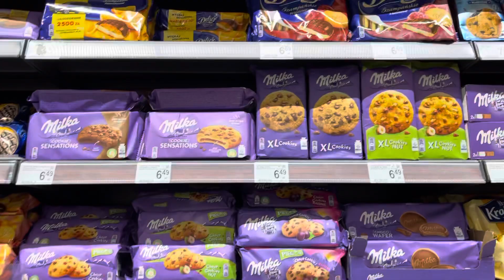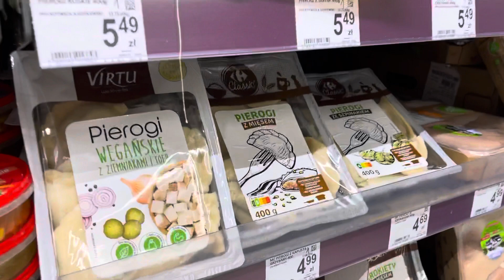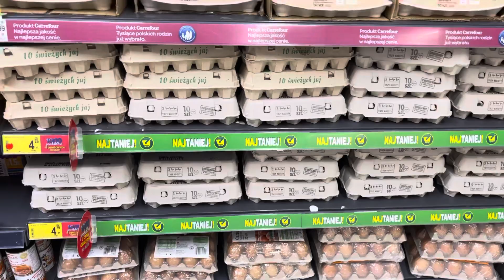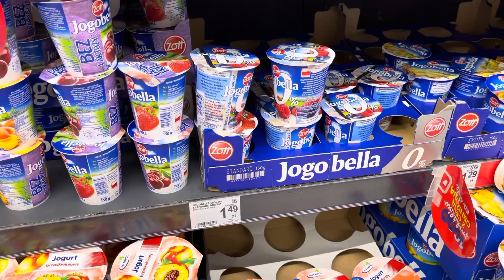Краков Польша цены в супермаркете